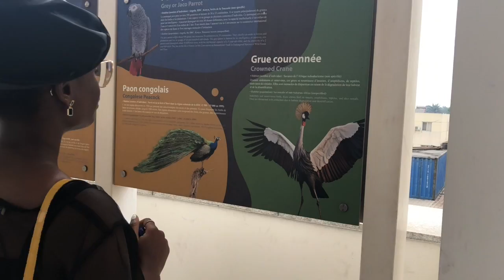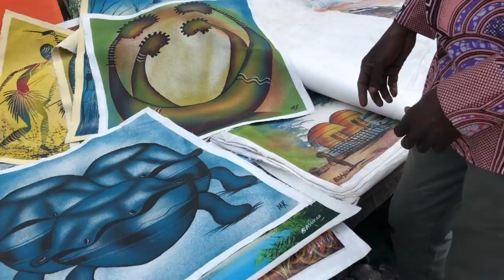VLOG | Voyage et j’assiste à un mariage à Kinshasa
Hello la team, dans cette nouvelle vidéo je te partage mon troisième voyage à Kinshasa. Cette fois-ci j'ai immortalisé des moments pour vous faire découvrir.

Ce fut également l'occasion de participé au mariage de ma soeur autant vous dire que c'était un beau moment dont je me souviendrai.

J'espère te donner envie de découvrir mon pays ou d'en savoir un peu plus...

Hôtel 3***
Bueno Vista Villa
Localisation: 24 Avenue Kabila,Sebo/Réf Eglise Sainte Rita, route de Kimwenza

Prestations et services
- Des chambres et suites de luxe
- 2 restaurants
- 1 lounge bar
- 2 salles de conférence
- 1 une terrasse bar
- 1 piscine
- 1 un terrain de foot
- 1  parking sécurise
- A 10 min du site touristique "Lola ya Bonobo"

@thenihahsah moi-même Photographe à mes heures perdues

Crédits musicaux
Grand Kalle et l'African Jazz - Indépendance Cha-Cha
Franco & Le TP OK Jazz - Course au pouvoir
Franco & TP OK Jazz - Mario